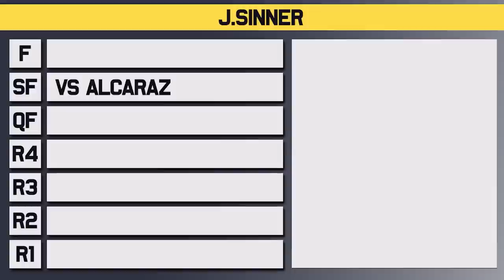Carlos Alcaraz vs Jannik Sinner | Miami Open 2023 Semi Final | Tennis Talk Preview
Carlos Alcaraz will take on Jannik Sinner in the semi finals at the ATP Miami Open for 2023. Both players have not lost a set with Sinner beating Rublev and Dimitrov while Alcaraz destroyed Paul and Fritz in the previous rounds. Who will make it to the Miami Open 2023 Final?

0:00 | Intro
0:08 | Jannik Sinner
0:44 | Carlos Alcaraz
1:24 | Head to Head
1:33 | Keys to the Match
2:34 | Prediction